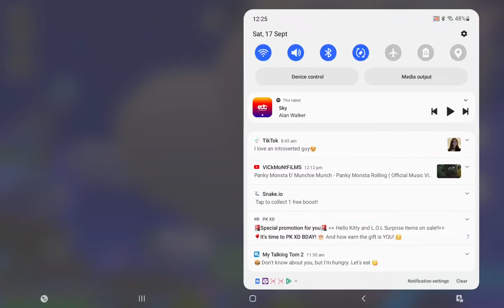17 September 2022